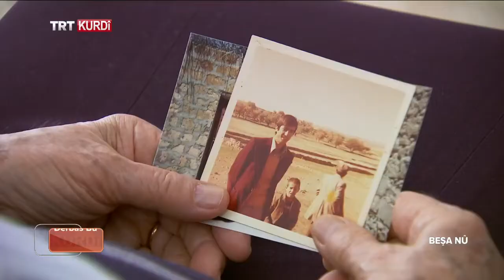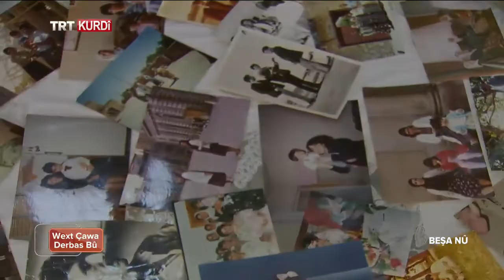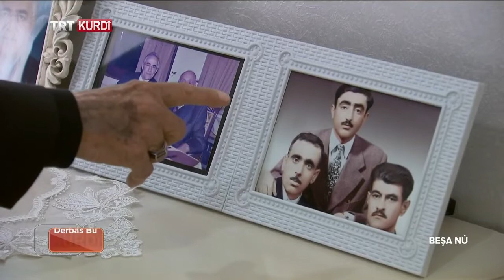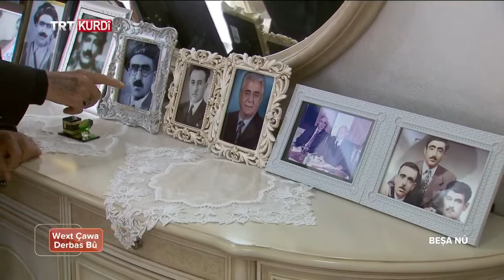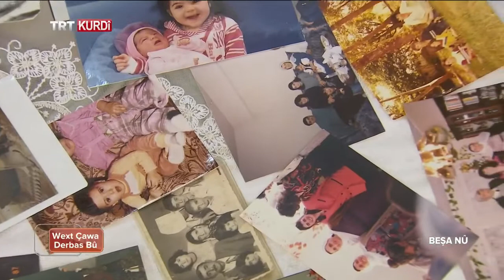WEXT ÇAWA DERBAS BÛ (VAKİT NASIL GEÇTİ) BEŞA 376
Her reng û dengên veşartî yên jiyana mirovên xwedan tecrube di bernameya Wext ÇawaDerbas Bû de tên ser ekrana TRT Kurdi TV'yê. Pîrejin û kalemêr li çar aliyê welêt, li deverên cuda, di bernameya Wext Çawa Derbas Bû de serpêhatiyên xwe wek jiyanên mînak ji temaşevanan re parve dikin. Şahidên kedkar ên dergehên veşartî, bi çîrokên xwe yên nepen ên demên veşartî dibin rêwiyên vê bernameyê.
Mêvanê vê hefteyê yê bernameya Wext ÇawaDerbas Bû’yê ji Ali BATE yê 85 salî vê heftiyê li Midyadê
bû. Ali BATE behsa serpêhatiya jiyana xwe kir.